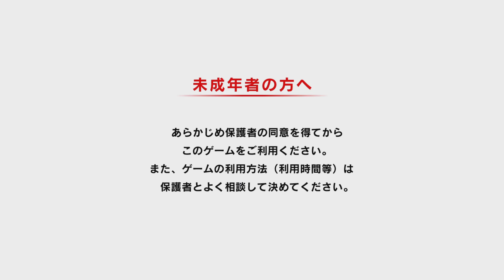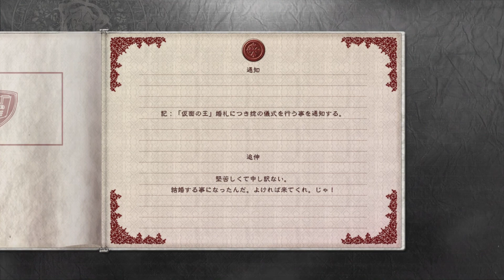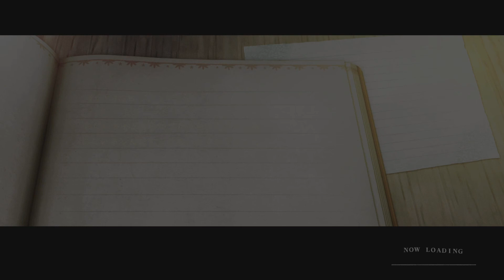Film - NO CREATOR PACK - 2022_4_27_19_31_19*